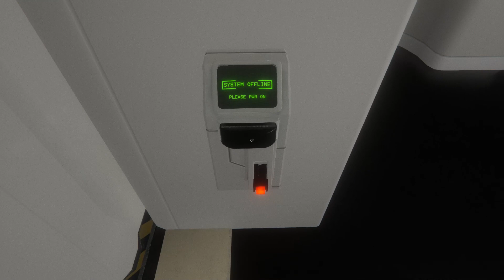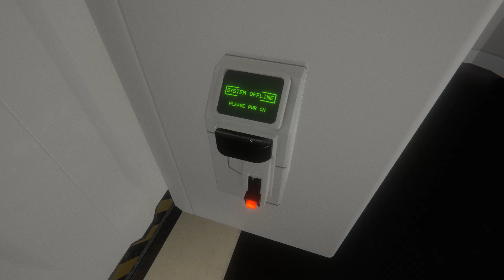The Subject - Cerebral Sci-Fi Horror Adventure Set Aboard a Mysterious Research Station